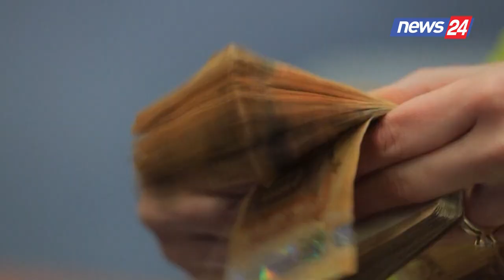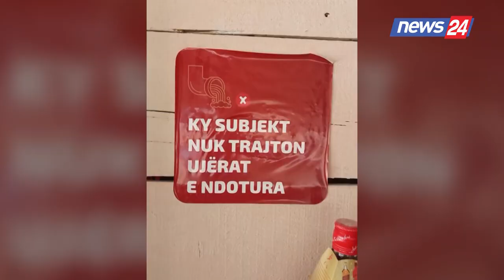Balluku reprezalje bizneseve turistike, PD denoncon task forcën, Ina Zhupa: Çfarë fshihet pas...